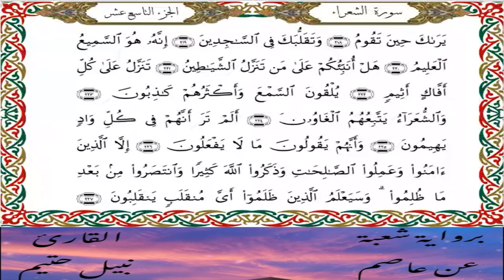سورة الشعراء برواية شعبة عن عاصم-القارئ نبيل حتيم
سورة  الشعراء  برواية شعبة عن عاصم الكوفي-القارئ نبيل حتيم